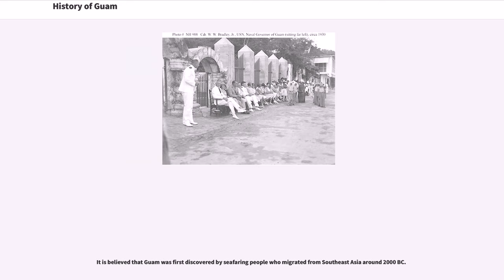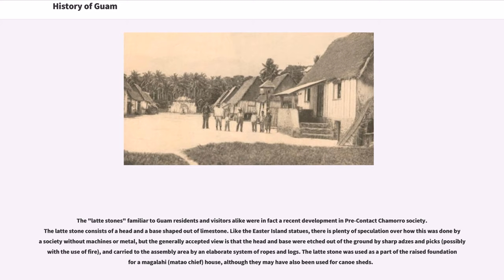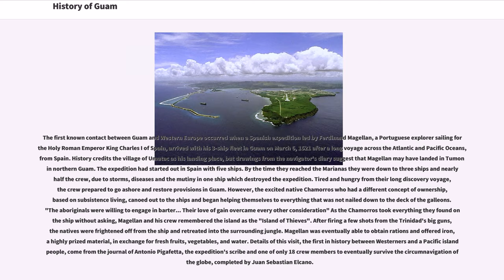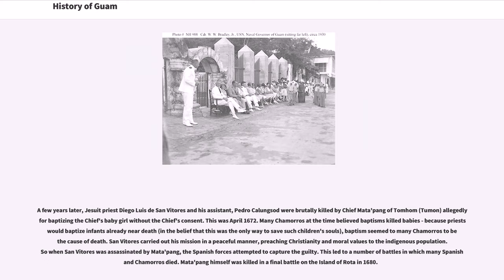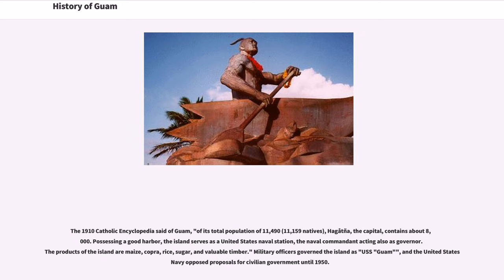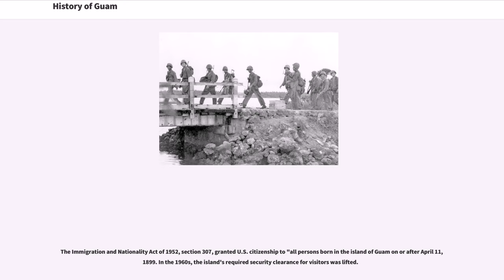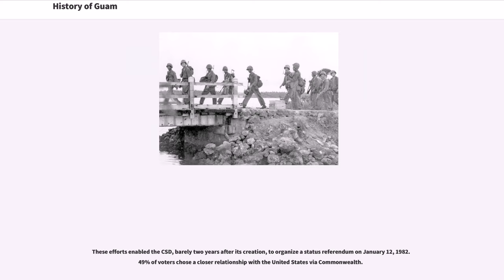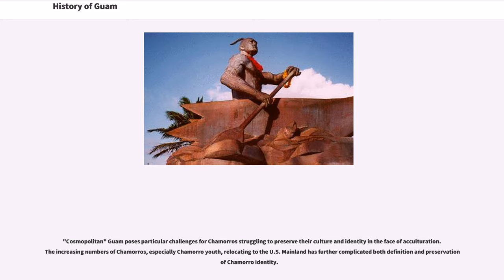History of Guam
The history of Guam involves phases including the early arrival of Austronesian people known today as the Chamorros around 2000 BCE, the development of "pre-contact" society, Spanish colonization in the 17th century and the present American rule of the island since the 1898 Spanish–American War. Guam's history of colonialism is the longest among the Pacific islands.

It is believed that Guam was first discovered by seafaring people who migrated from Southeast Asia around 2000 BC.
The original inhabitants of Guam are believed to be descendants of Austronesian people originating from Southeast Asia as early as 2000 BC, having linguistic and cultural similarities to Malaysia, Indonesia, and the Philippines. These people evolved into the Chamorro people. They flourished as an advanced, horticultural and hunting society. They were expert seafarers and skilled craftsmen familiar with intricate weaving and detailed pottery who built unique houses and canoes suited to this region of the world.
Most of what is known about Pre-Contact ("Ancient") Chamorros comes from legends and myths, archaeological evidence, Jesuit missionary accounts, and observations from visiting scientists like Otto von Kotzebue and Louis de Freycinet.

When Europeans first arrived on Guam, Chamorro society roughly fell into three classes: matao (upper class), achaot (middle class), and mana'chang (lower class). The matao were located in the coastal villages, which meant they had the best access to fishing grounds while the mana'chang were located in the interior of the island. Matao and mana'chang rarely communicated with each other, and matao often used achaot as a go-between.

There were also "makhanas" (shamans) and "suruhanus" (herb doctors), skilled in healing and medicine.Belief in spirits of ancient Chamorros called "Taotao Mona" still persists as remnant of pre-European society. Early Europe...